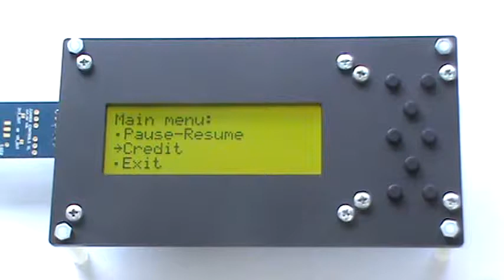Interactive menu 1